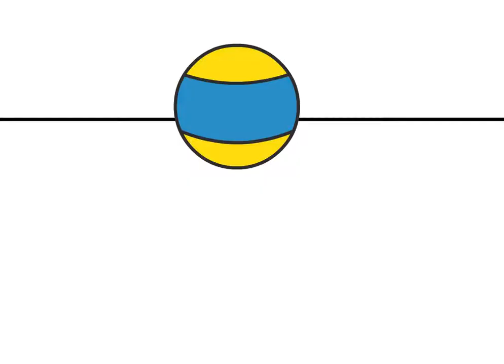Bouncing ball animation, 2013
With an ending more shocking than the Avengers

From my high school animation class in 2013.

My best animation work and i haven't animated in like, 5 years